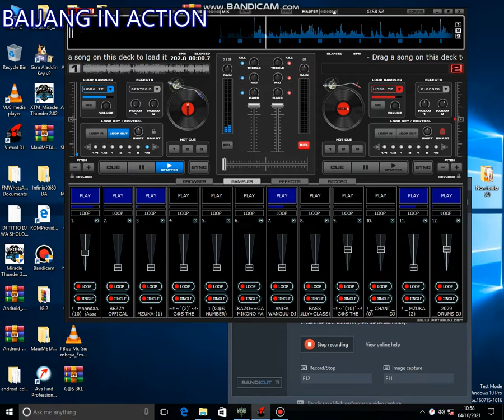CHAPA BAKORA MWENDO KASI